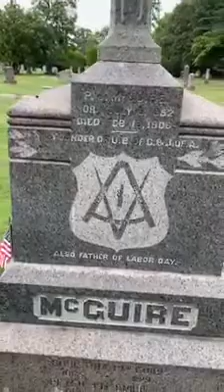Peter J McGuire father of Labor Day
Visiting Peter J McGuire memorial